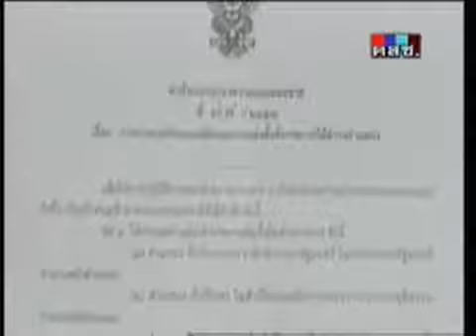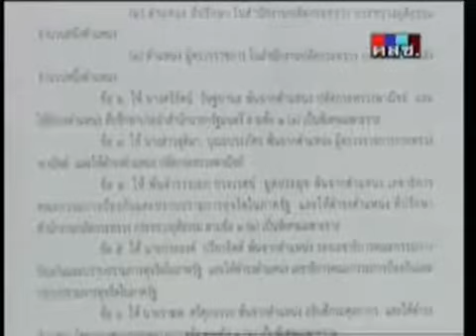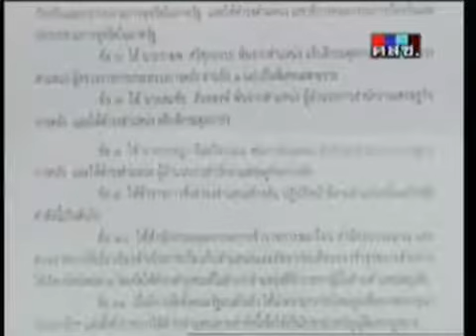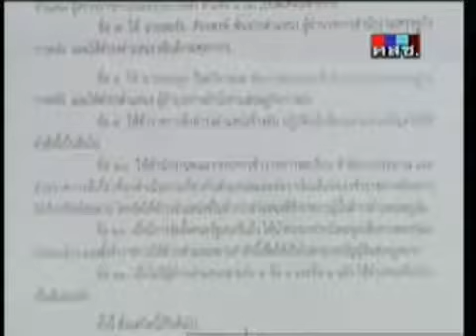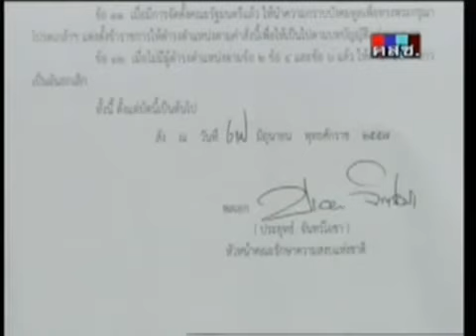คำสั่ง คสช ที่ 78/2557 เรื่อง การกำหนดตำแหน่งเพิ่มและการแต่งตั้งข้าราชการให้ดำรงตำแหน่ง